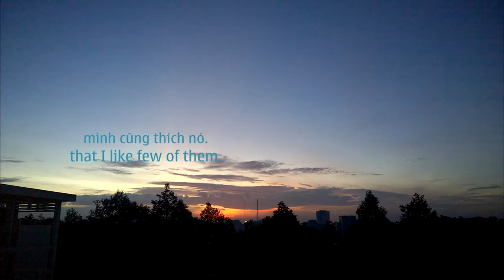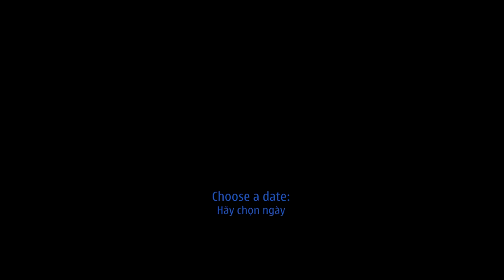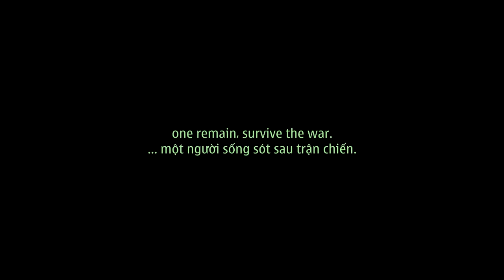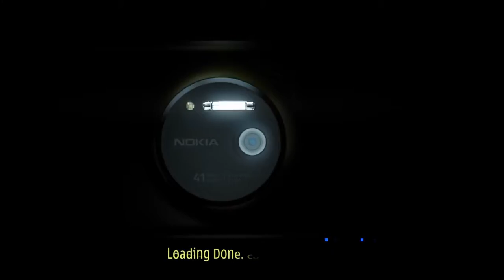Project LB: Touch Summer - To Remember something Forever [v1.0 Not Official]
I'm gonna sleep a little. One day I will explain everything, now I must rest, low health a lot.

Remind: Still not an offcial version, Will be deleted soon.

I/ Touch Summer 2015 - Miku Concert

--- VOCALEEK

SOUND EFFECT:
1/ Source Engine Games:
- Half-Life 2
- Half-Life 2: Episode One
- Black Mesa Source

2/ Windows Phone & Nokia System Sound

1/ Yuushinron - 有心論／RADWIMPS

2/ Little Parade [リトルパレード] - Hatsune Miku [初音ミク]

6/ Heartbreaker [ハートブレイカー] - supercell

9/ RYOKAN NO YORU / 旅館の夜 - radwimps [Kimi no Na wa]

10/ 1.4.2 [Fallen Album] - EGOIST